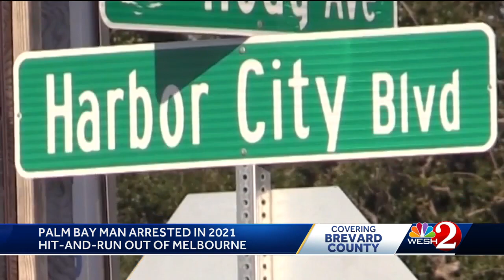Palm Bay man arrested in deadly 2021 hit-and-run crash